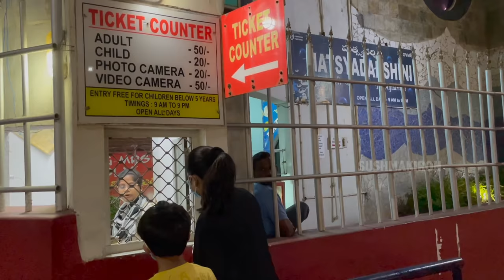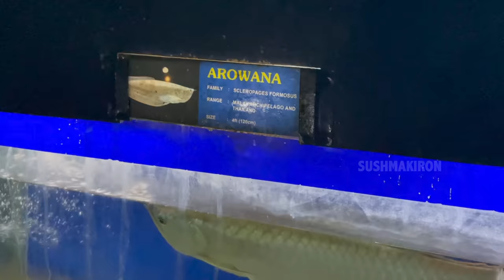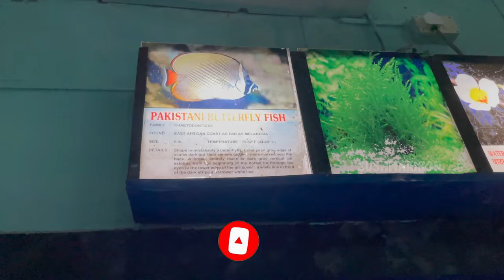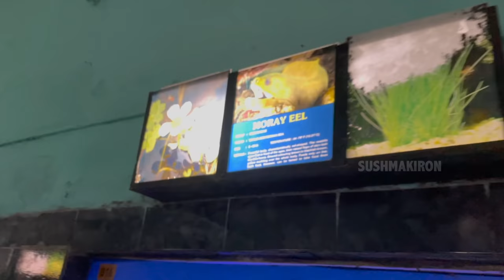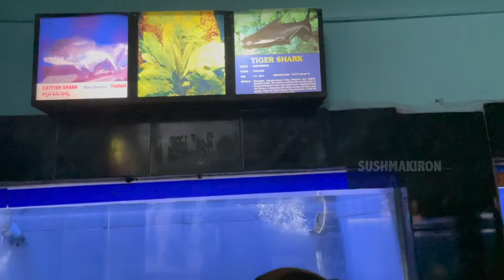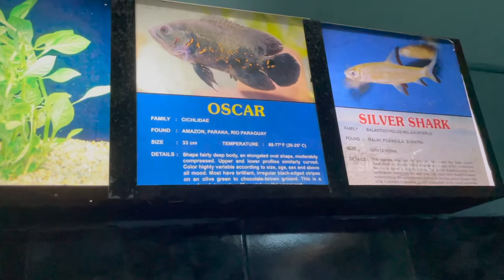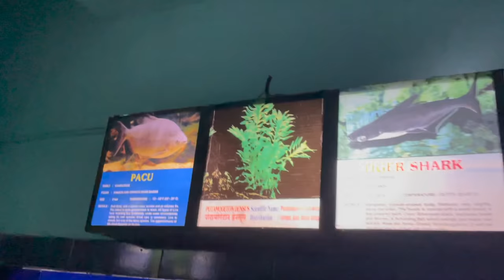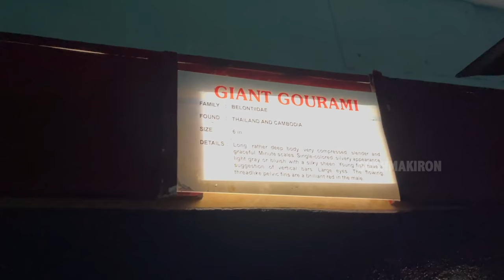I am Surprised | Unexpected Fish Shocking Reaction at Aquarium Tour| Vlog |Sushma Kiron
It was a big Surprise to me and I never expected that An Angry Arowana Fish Will react like that which was Shocking to me. చేప కి ఇంత కోపమా?! In this Latest Vlog me and My Happy Family went to near by biggest Fish Aquarium in Vizag which is Matsya Darshini located at Rk Beach road to spend an evening in my life Happily. .This New Video May make you feel like inside the Matsya darshini having a tour of Fishes along with us..Sushma kiron

It's Time to Say BYE | Emotional Sendoff to New Born Shihtzu Puppies| DIML| Vlog | Sushma Kiron

A day in my Life with New Born Shihtzu Puppies | Happy Home | Beautiful feeling| Vlog | Sushma Kiron

It's Showtime| Friends Fun at Star Mahila Game show| My shooting Secrets| DIML | Vlog | Sushma Kiron

I am Happy Now Daddy | Feeding special Guest | A night with friend's dog | Vlog | Sushma Kiron